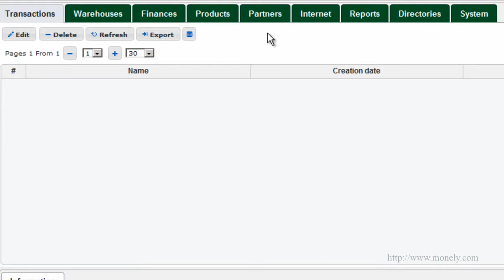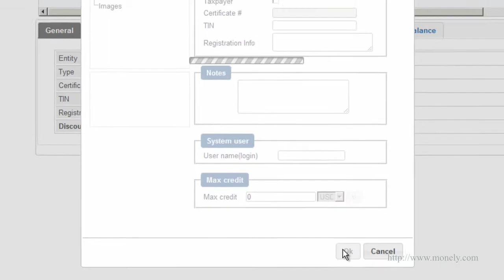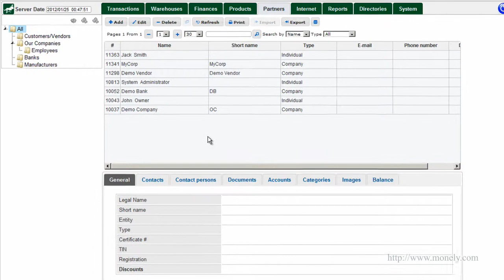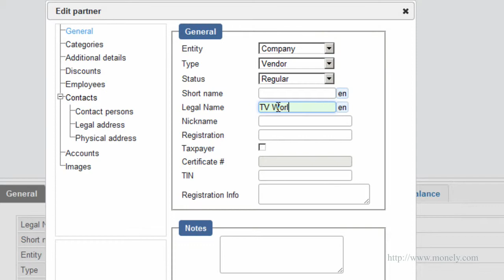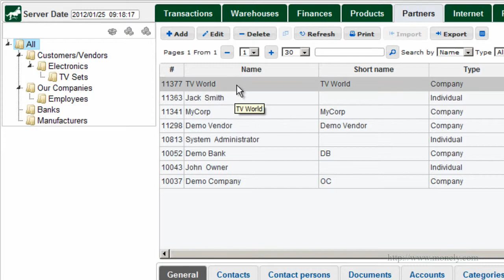Warehouse management software